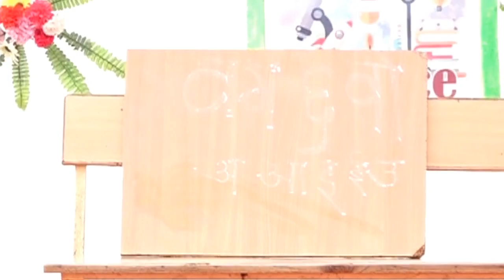Chillar Party Drama | Fulora-2020 | Sanskar Dnyanpeeth Samudrapur